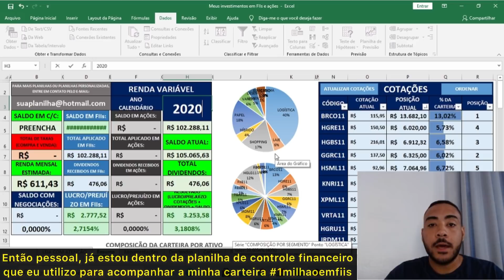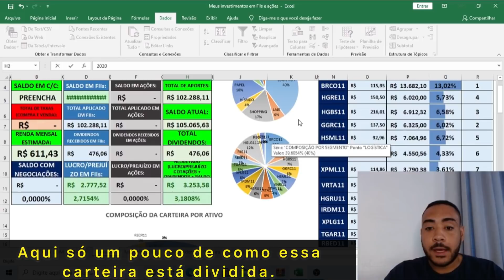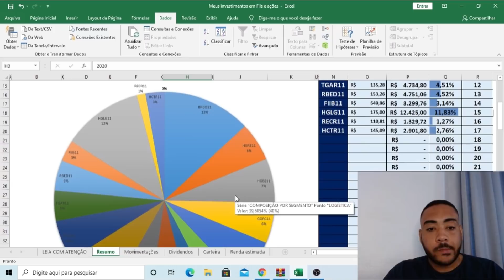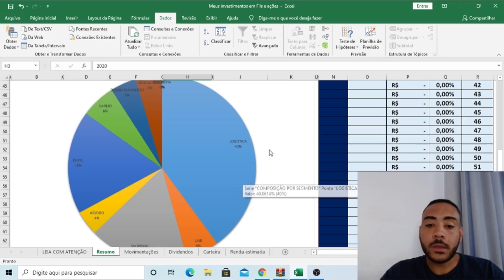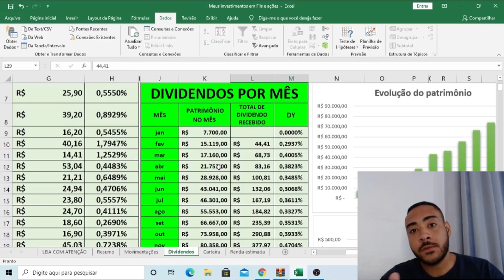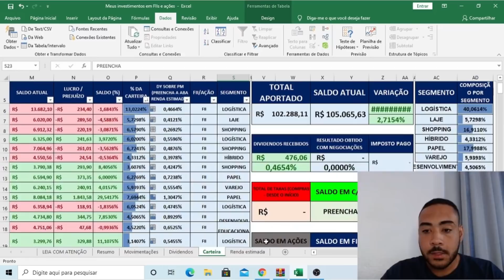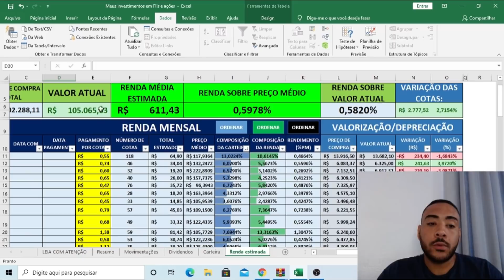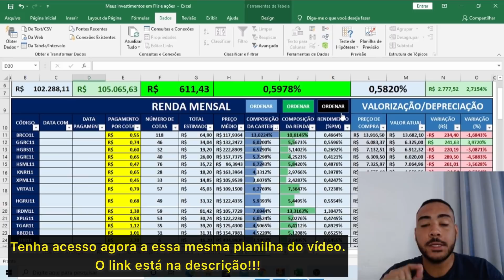Quanto Rende uma Carteira com R$100 mil Reais Investidos em Fundos Imobiliários? | R$100 MIL em FIIs